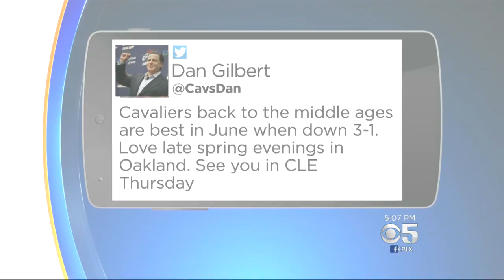Curry Says Warriors Hope To Take Advantage Of Home Crowd's Energy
Dennis O'Donnell reports on the Warriors gearing up to try to close out NBA Championship with a Game 5 win (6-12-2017)